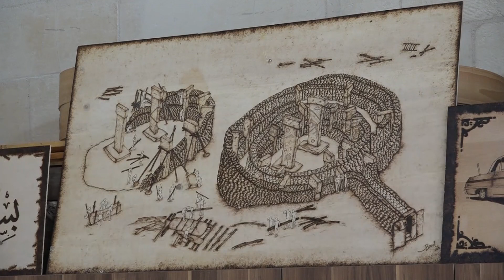REKNLERİN SANATLA BULUŞTUĞU ATÖLYELERE YOĞUN İLGİ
Şanlıurfa Büyükşehir Belediyesi Sanat Sokağındaki atölyelerde her yaştan vatandaşların katıldıkları kurslarda ebru sanatından, ahşap oymacılığına biblo sanatında yağlı boya resim kurslarında rengarenk desen desen şekiller tablolara yansıtılıyor.